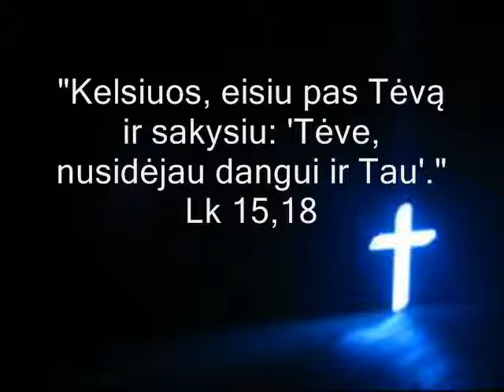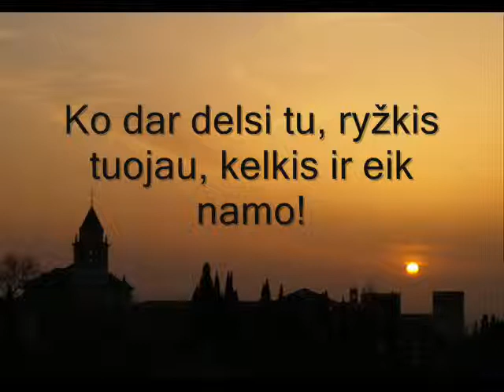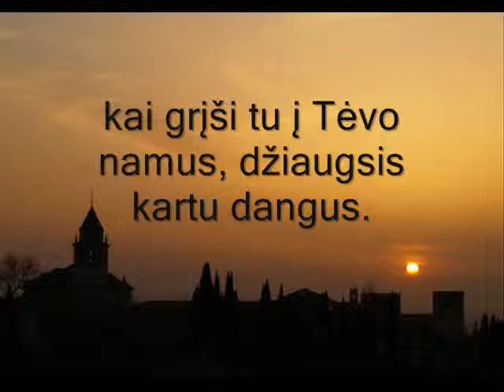Grįžki pas Tėvą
Giesmių vainikas 98 giesmė.  Paruošta bažnyčioms, kurios neturi muzikanto ar nori giedoti namuose.